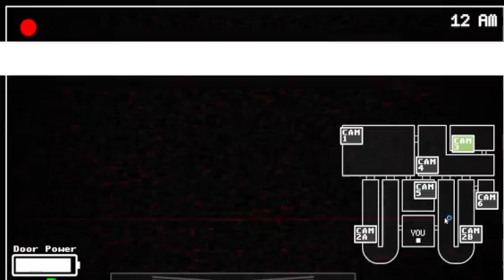Flumpty and his crew wanna hunt my eyes II One Night At Flumpty Hardboiled mode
oh yah im not doing this